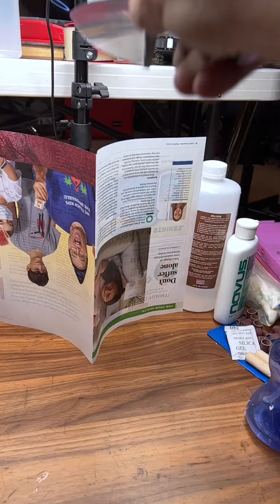Nueva vida para estos viejitos.